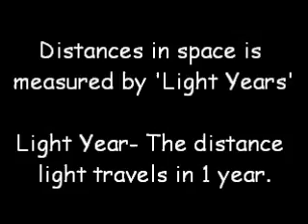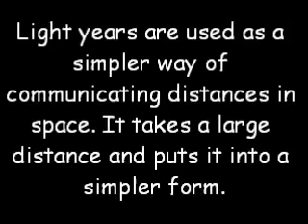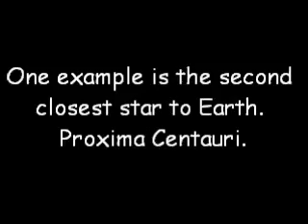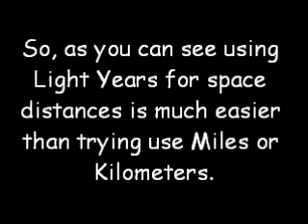Distance in Space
A video for my Science Class about Distance in Space.       :)